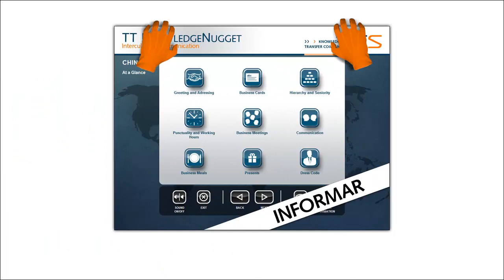Knowledge Nuggets para PC y iPad | tts Clip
Este vídeo fue creado con tt performance suite. En él se explica el concepto de tt performance suite.